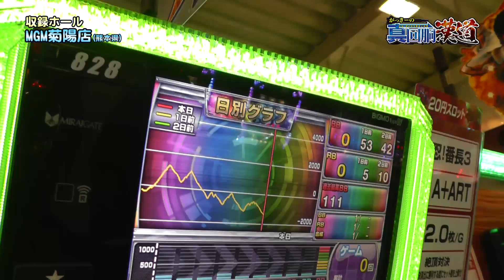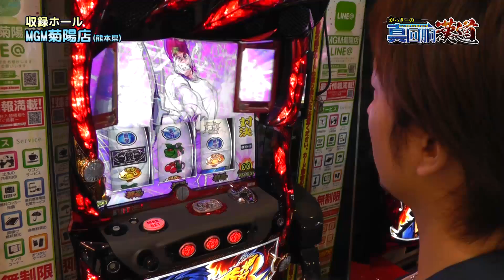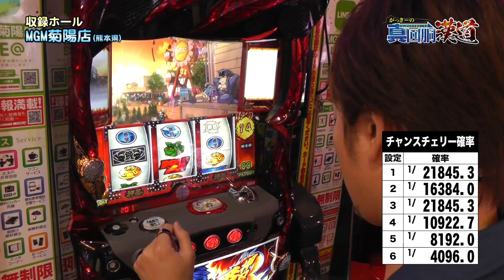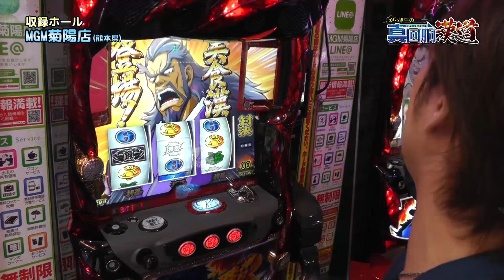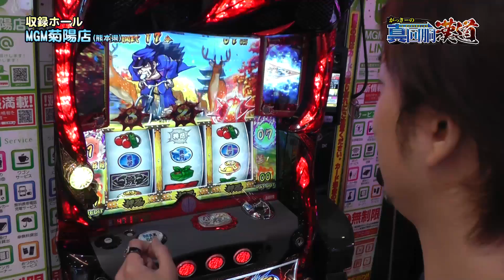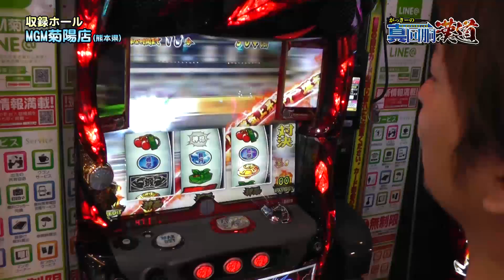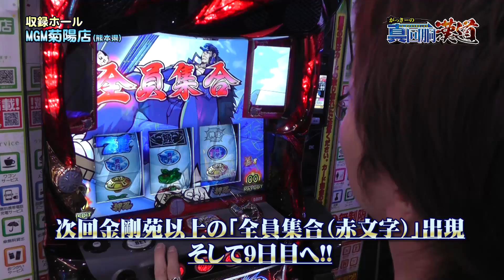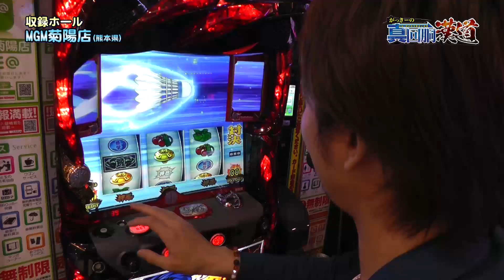【パチスロ実戦解説】がっきーの真・回胴漢道＃7【押忍！番長3編】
ぱちタウン屈指の実力派がっきーがとことん旬な機種を打ち倒す！
第7回はMGM菊陽店で『押忍！番長3』で解説開始〜！
この動画を観れば押忍！番長3の設定看破も楽勝!!

【出演者】
・DMM専属ライター がっきー

【実戦機種】
　『押忍！番長3編』

DMM専属ライター・がっきーが人気機種の魅力を徹底解説！
この動画を観れば初打ち前もバッチリ予習可能！
その機種を打ちたくなる！そんな実戦番組誕生！

シリーズ「がっきーの真・回胴漢道」全エピソードはコチラ